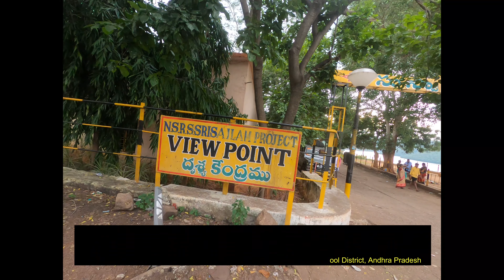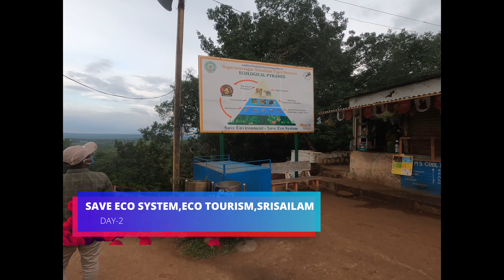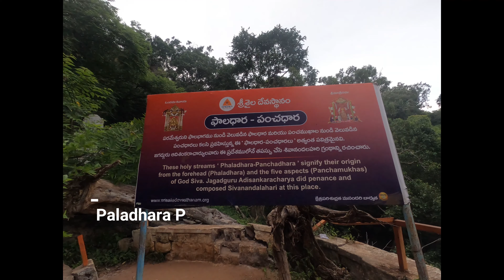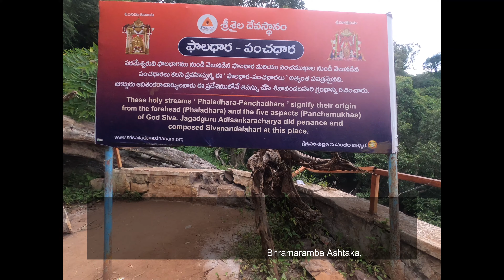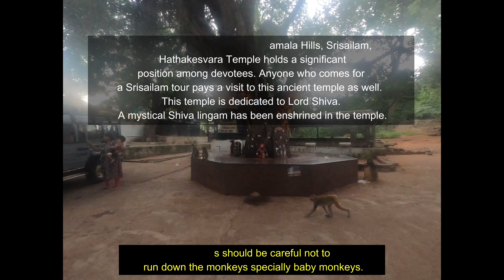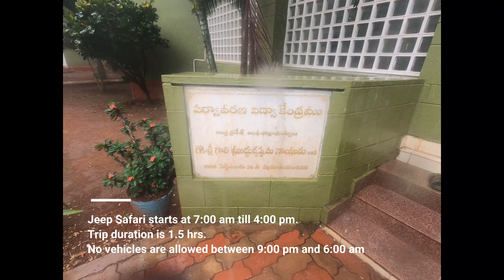SRISAILAM TOURISM SIGHTSEEING 7 PLACES COVER BLOG VLOG 10 highlights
Nazara tourism support team

I appreciate your love and support throughout this journey🙏😇

Camera use: (amazon gopro hero 8)
mic use: boya mic
loptop:HP 15 Intel Core i3 7th gen 15.6-inch FHD Laptop (4GB/1TB HDD/Windows 10 Home/Sparkling Black /2.04 kg), 15q-ds0006TUNazara tourism support team